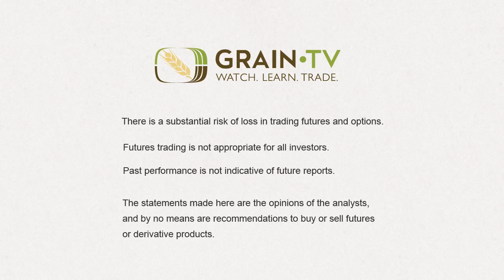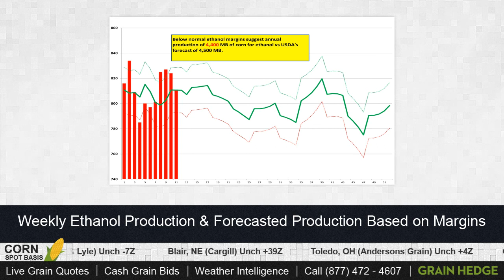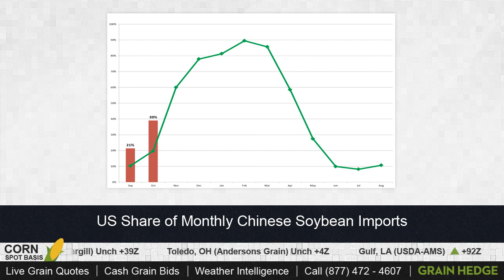GrainTV - November 21st, 2012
Tune in to GrainTV to see Brock and Logan discuss the EIA production numbers.